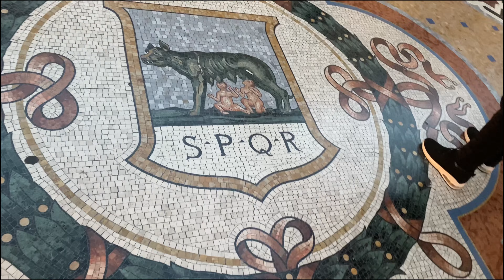Christmas markets Milano Italy - Punjabi vlog